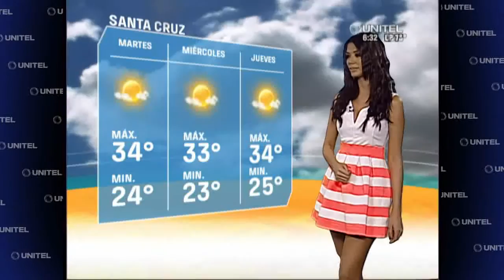Clima: Datos de SC